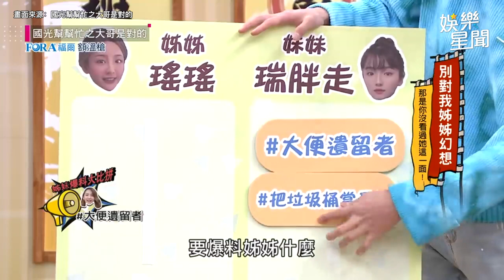暗黑郭靜遭親妹報復尿尿在頭上 讓她氣喊：不要再假了｜三立娛樂星聞